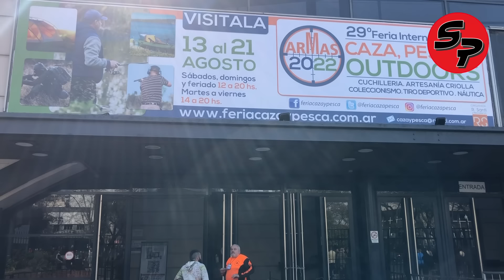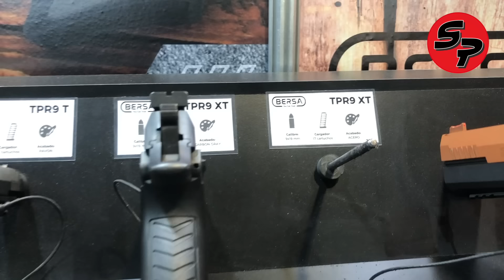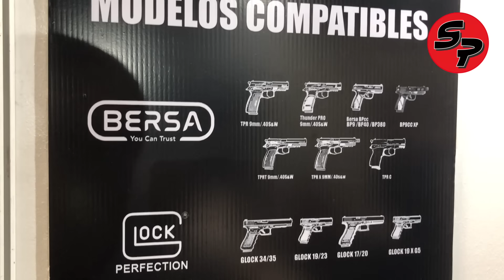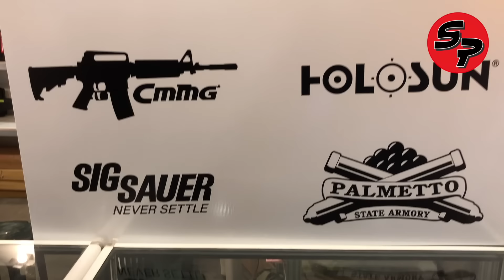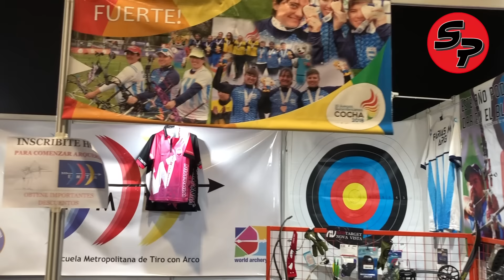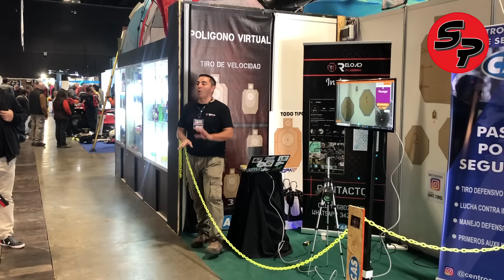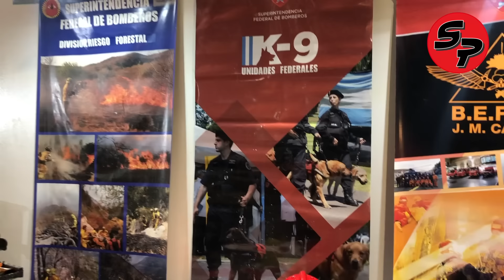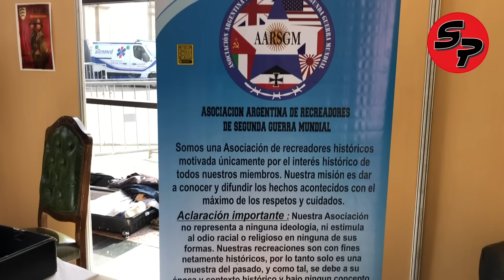Exposición Internacional de Caza, Pesca y Outdoors 2022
Hola!! En este video hago un resumen de lo que fue la edición número 29 de la Exposición Internacional de Caza, Pesca y Outdoors celebrada en la Ciudad de Buenos Aires, Argentina desde el 13 al 21 de Agosto.